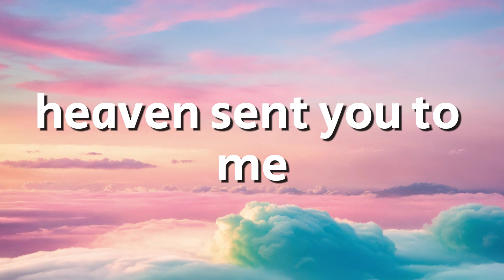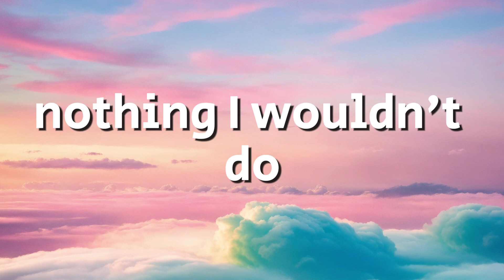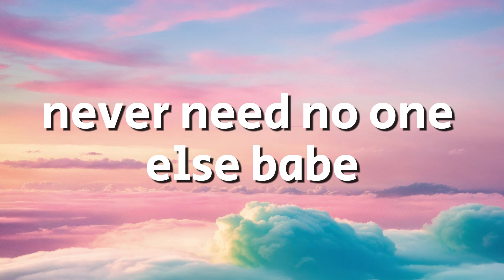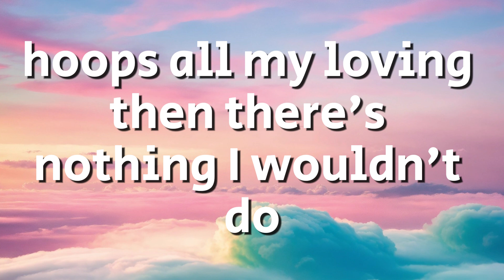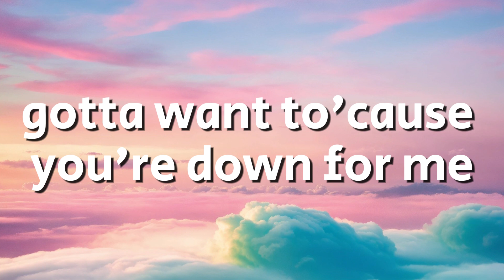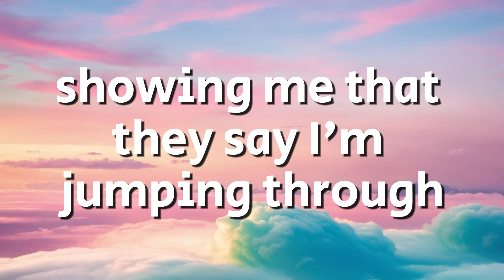Ariana Grande - Positions (Lyrics)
[Verse 2]
Perfect, perfect

[Outro]
Yeah
Ah, yeah